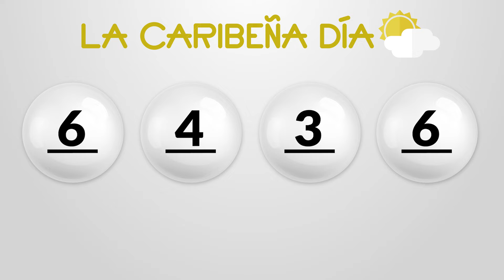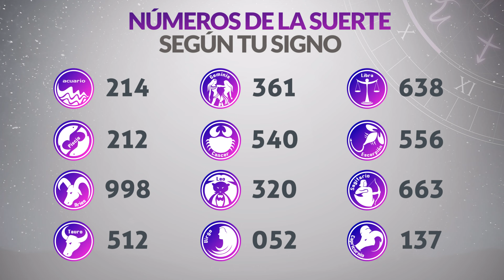Resultados CARIBEÑA y SINUANO DIA del Miércoles 12 de Junio de 2024 CHANCE 😱💰🚨🔥🍀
Chances 12/6/2024
Resultado de Caribeña Miércoles 12 de Junio de 2024
Resultado de Sinuano Dia Miércoles 12 de Junio de 2024
Caribeña 12 de junio
Sinuano Dia 12 de Junio
Carbeña del doce de junio
Sinuano Dia del doce de junio
Chance del doce de junio
Chance Chances
loteria loterias
Carbeña ayer
Resultado de Caribeña doce de junio
Resultado de Sinuano Dia doce de junio
Resultados caribeña
Resultado sinuano dia
Resultado caribeña
sinuano dia
resultado sinuano dia
caribeña hoy
resultado de sinuano dia
resultado caribeña
super caribeña
caribeña resultados
caribeña ayer
chance resultados
sorteo caribeña
ultimo caribeña
caribeña tarde
loteria astro
caribeña día
sinuano dia y caribeña hoy
caribeña caribeña
chance caribeña
invierte
resultados gana
loterias gana